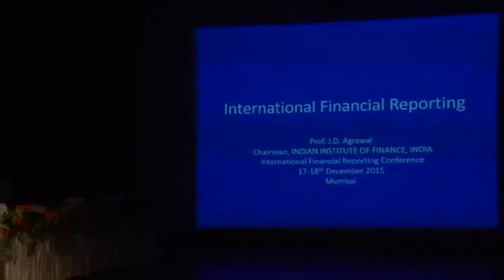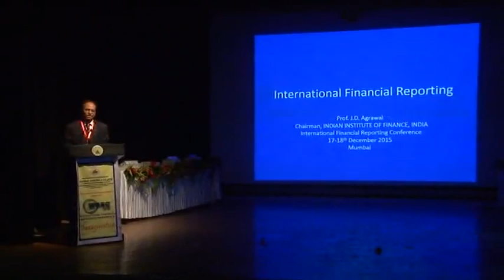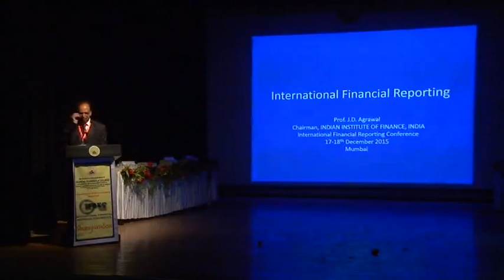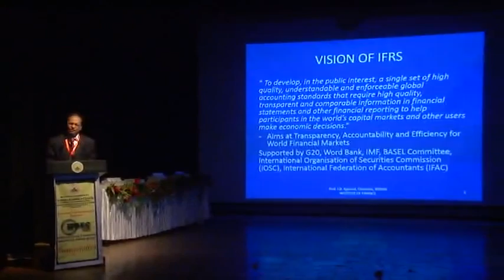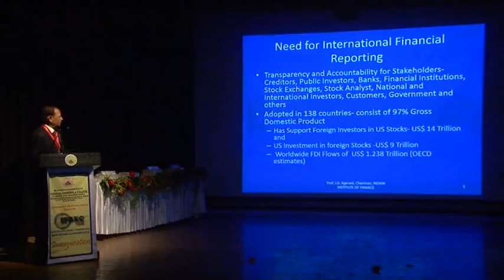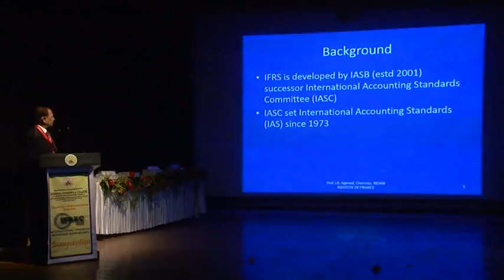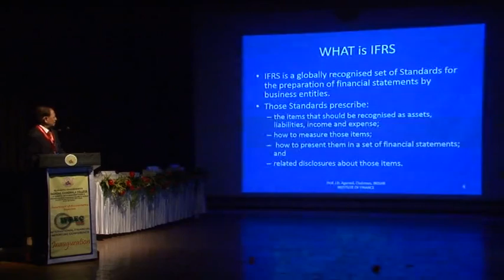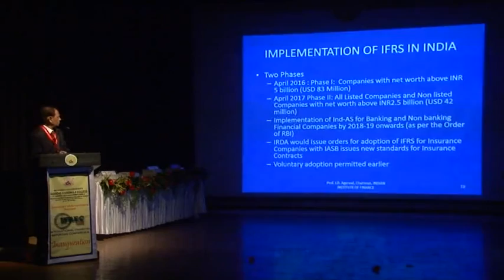Dr. J. D. Agarwal @ IFREC-2015 (Part-1)